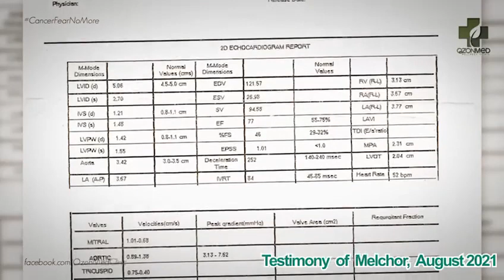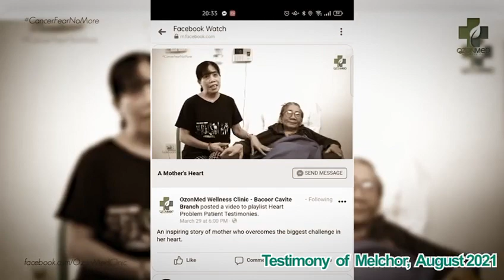Overcomer's Journey: Severe Coronary Artery Disease Overcomer, Melchor Panganiban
Visit our branches:
Quezon City:
📍2nd flr. Glory to God Bldg., Sampaguita Ave., Mapayapa Village 3, Pasong Tamo, Quezon City

Bacoor, Cavite:
📍CNC Building, Tirona Highway, Habay 1, Bacoor, Cavite

Angono, Rizal:
📍G/F 173 (across Angono United Methodist Church), M.L. Quezon Ave., Brgy. San Isidro, Angono, Rizal

Balanga, Bataan:
📍Centro Uno Building, Roman Highway, Brgy. Tenejero, Balanga, Bataan

Batangas City:
📍Bear & Lion Suites, Arce Subd., Kumintang Ibaba, Batangas City

Makati:
📍Unit 1231, Centuria Medical Makati, Salamanca St, Brgy Poblacion, Makati

Southwoods, Laguna:
📍Unit GF Bldg A, Unit 1 A, Coral Tree Residences, Commercial Area, Silmer Village, Biñan, Laguna

Davao City:
📍Ground Floor, Salvacion Building, General Luna St , Davao City

Cebu City:
📍Unit 1207, BPI Cebu Corporate Center, Cardinal Rosales Ave., Cebu Park Dist., Sta. Cruz, Cebu City

San Fernando, Pampanga:
📍1st flr, UBC Building (Jucor Building), Mc. Arthur Highway, Dela Paz Sur, San Fernando City, Pampanga